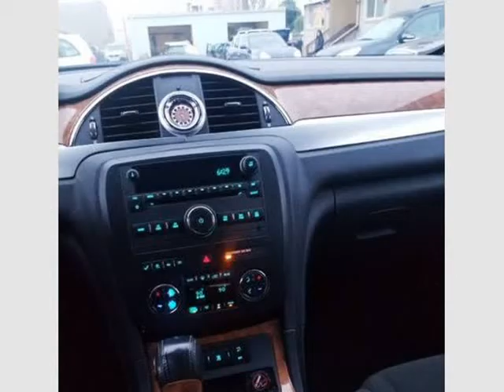2010 Buick Enclave FWD 4dr CX (Modesto, California)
Mchenry Auto Sales
705 Mchenry Ave.